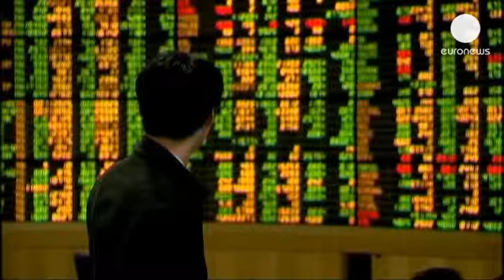Fed, poca chiarezza sulla fine degli stimoli dalle minute di luglio - economy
Carta canta? Stavolta no, almeno stando ai verbali del vertice di fine luglio della Federal...

Carta canta? Stavolta no, almeno stando ai verbali del vertice di fine luglio della Federal Reserve.

All'interno delle famose "minute", pubblicate nella notte dalla banca centrale americana, gli investitori cercavano indizi sulla data di inizio del rallentamento nel programma di stimoli economici.

Una mossa annunciata a giugno, che ha già scatenato il panico sui mercati, in particolare quelli asiatici.

L'orizzonte temporale indicato da Ben Bernanke era stato la "seconda metà dell'anno", portando la maggioranza degli osservatori a scommettere su settembre.

Maggiore chiarezza era attesa nei documenti, ma del 'quando', esattamente, all'interno non vi è traccia: i membri del comitato centrale, infatti, si dicono divisi sui segnali di ripresa.

Per alcuni il rallentamento dovrebbe arrivare in tempi brevi, altri invece consigliano cautela.

"Ci sono state delle discussioni all'interno del comitato - spiega Kevin Cummins di Ubs - sul fatto che, anche in caso di rallentamento, la Fed potrebbe abbassare la soglia del tasso di disoccupazione, magari al 6% o persino al 5,5%. Questo per segnalare che il percorso della politica monetaria potrebbe rimanere accomodante ancora più a lungo. Insomma, gli strumenti sono vari".

Il riferimento di Cummins è alla soglia nel tasso di disoccupazione, attualmente al 7%, che la Fed ha fissato come obiettivo prima di ricominciare ad alzare i tassi di interesse, oggi vicini allo zero.